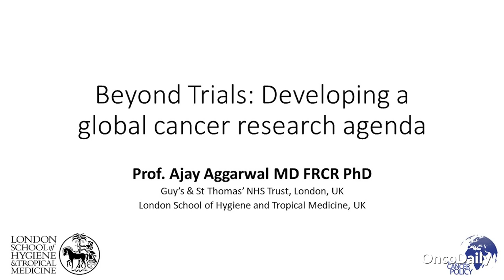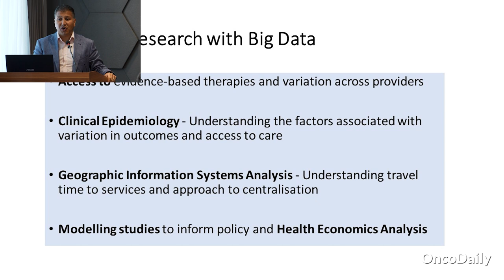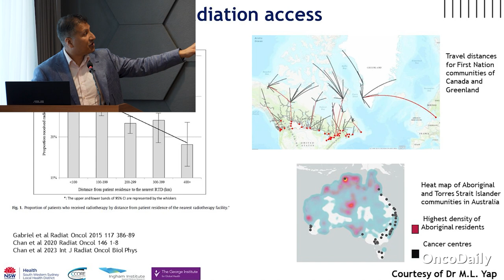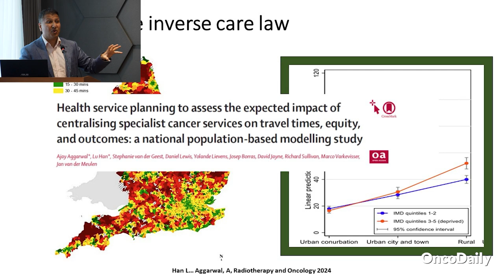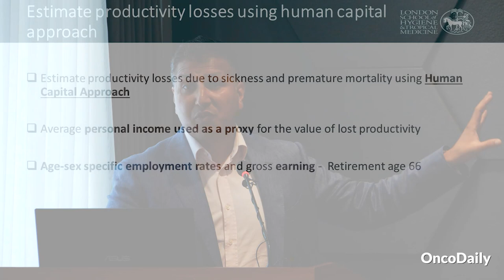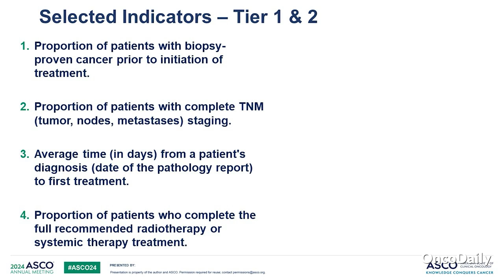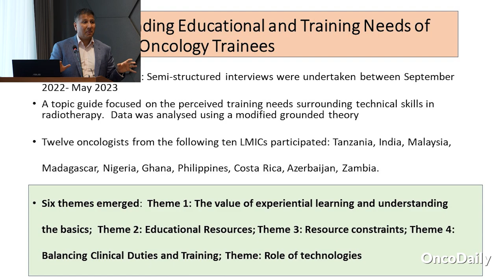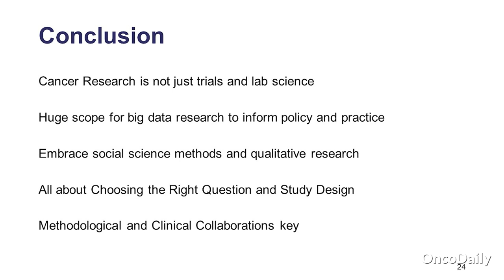Prostate Cancer Care Disparities, Real-World Data & COVID-19 Impact | Prof. Ajay Aggarwal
Join Prof. Ajay Aggarwal, MD, FRCR, PhD, as he reflects on his journey from avoiding academia to embracing research, highlighting the critical role of asking the right questions. In this insightful talk, Prof. Aggarwal discusses the transformative power of real-world data—drawn from patient notes, billing records, and cancer registries—in enhancing access, equity, and quality in healthcare. He sheds light on disparities in prostate cancer treatment, with only 60% of eligible patients receiving care, and the under-treatment of those over 70. Prof. Aggarwal also explores how geographic data can improve healthcare accessibility for marginalized populations, driving policy changes to improve rural cancer care. Lastly, he addresses the impact of the COVID-19 pandemic on cancer diagnosis and care, emphasizing the need for better planning and the role of health economics in shaping future policies.